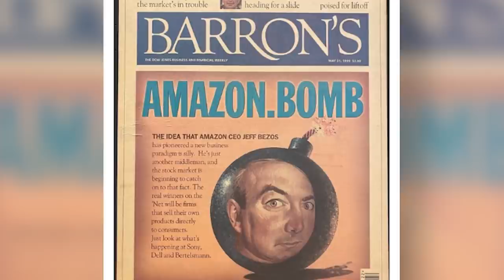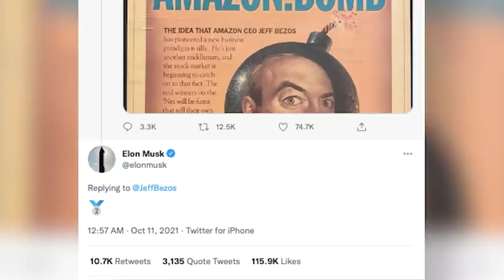Dopamine Fasts, Cruise Ship Investing, and Elon vs Bezos with Andrew Wilkinson, Co-Founder of Tiny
Andrew Wilkinson  (@awilkinson), Co-Founder of Tiny, joins Sam Parr (@theSamParr) and Shaan Puri (@ShaanVP) to talk about how he found joy through a four-week dopamine fast, why it can be better to make safer "cruise ship investments" rather than startup investments, how Andrew's last appearance led him to start a D2C maternal healthy company, and much more.

(00:00) - Andrew's monk-like retreat from technology
(01:45) - What triggered his "digital meltdown"
(09:20) - The power of a 4-week dopamine fast
(23:20) - Why Andrew bought Aeropress
(31:55) - "Cruise ship investing" vs "speed boat investing"
(35:05) - The benefits (or lack thereof) of being famous
(40:15) - How coming on MFM led Andrew to be able to start a DTC pregnancy health company
(50:20) - Readwise and the Feynman method for learning
(53:45) - The pitfall of constant optimization
(01:09:18) - When Andrew met Steve Jobs
(01:19:45) - Elon Musk & Jeff Bezos's Twitter beef